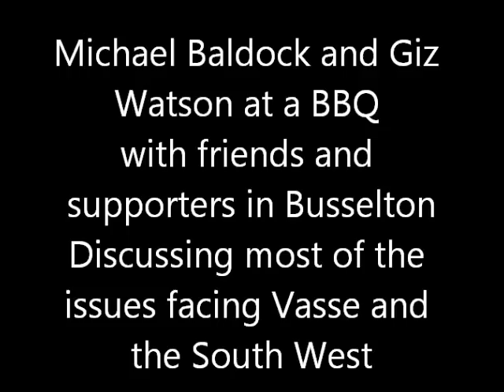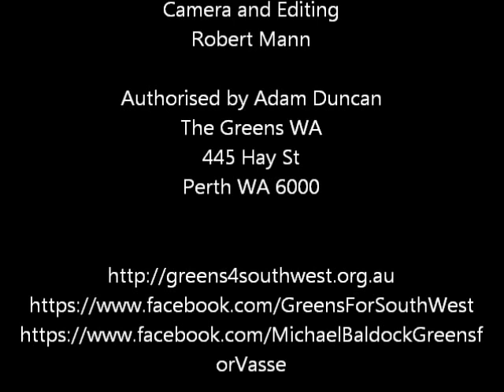Giz Watson talking about important issues for the South West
Giz Watson

Giz Watson is the lead candidate for the Greens in the South West and has been a Member of Parliament for the Greens since 1997. She has a degree in Environmental Science as well a Trade Certificate in carpentry and joinery, and a Builder's registration.

Her passion for ecology, peace and social justice led her to be a community activist for a range of causes such as protecting our forests; advocating for community housing; opposing the arms trade; and advocating for gay and lesbian rights.

In 2011, Giz was recognised amongst 100 "Women of the Century" for her work in parliament and in the gay and lesbian community, and she was inducted into the WA Women's Hall of Fame.

Background

As early as the 1970s, Giz was active in the first direct action campaign in WA against clear felling of jarrah forests for bauxite mining. She also has been at the forefront of the campaign to prevent uranium mining in this State, twice introducing legislation to ban uranium mining into the State Parliament.

A hard-working Member of Parliament

In Parliament, Giz is the Greens' spokesperson on justice issues, defending the rule of law and civil liberties. She also chairs the Legislative Council Standing Committee on Estimates and Financial Operations which deals with matters relating to the financial administration of the State, as well as the budget estimates.

The protection of WA's remaining native forests and woodlands is a major focus in Giz's work, and she has voiced her concerns about the impact of declining rainfall on the ecological health of these systems.

She has been a strong supporter of the fight against coal mining in Margaret River and currently has a Private Member's Bill before Parliament to amend the Mining Act 1978. The Bill seeks to prevent mining leases from being granted if they do not comply with local planning schemes.

To read more about the policies for Giz's portfolio areas click on the links below, or cut and paste into your browser.